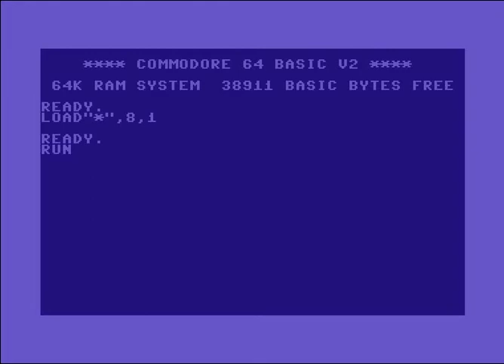The Suppliers Intro 5 ! Commodore 64 (C64)